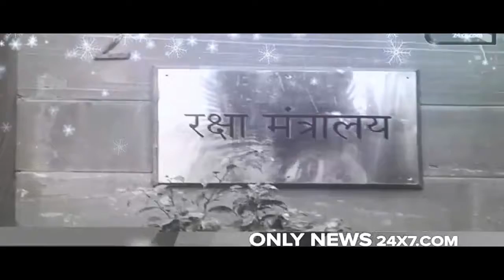AMAZING NEWESES BY BANIKPAL'S CREATION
About latest news, I am giving full credit to the awesome video makers.i have taken most of video clips from creative commons licensed for reuse allowed.